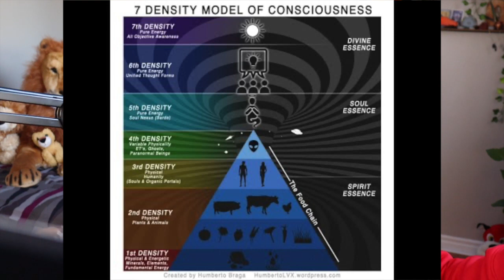GFCC Radio: Space and Time with @GenieDot 🔭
Genie speaks about what time and space really is along with the deeper aspects of how to harness it. The Quantum and Conscious understanding he has will make you see the universe very differently as it starts to make sense within your own mind. Now with Humans becoming more conscious, information like this will become essential to understanding the basics of our universe. Learn with Genie as the Star People continue to teach him how it all works‼️

👽 What We Offer:

🤝 Inclusive Community
🌐 Comming soon